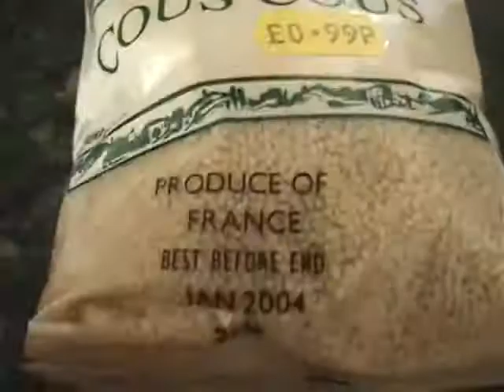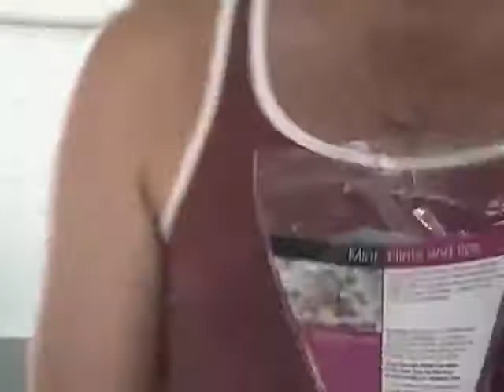Amiga TV Programme for the LATIN AMERICAN Housewife (2004) Part One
Amiga Tv Programme for the Latinamerican housewife
produced by 24/7 gallery with "Beatriz Lopez" and "Pablo Leon de la Barra"